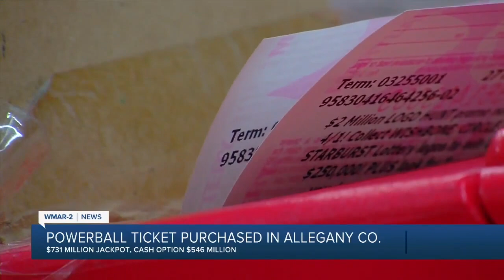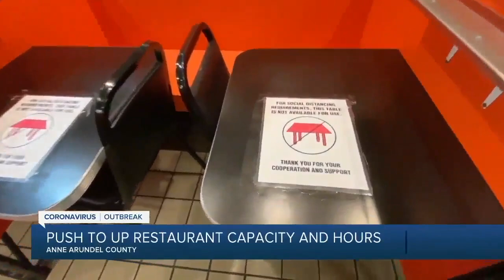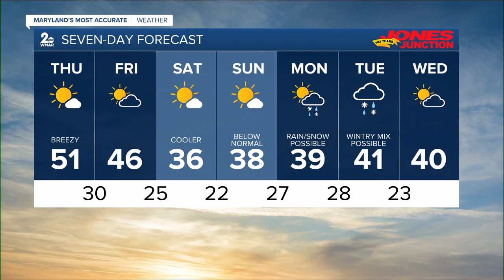WMAR 2 News Latest Headlines | January 21, 12pm